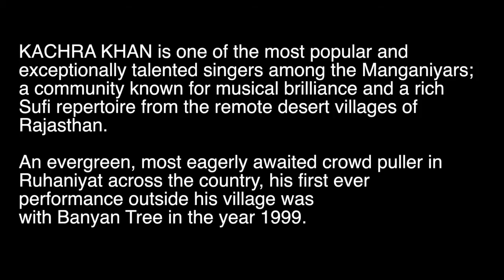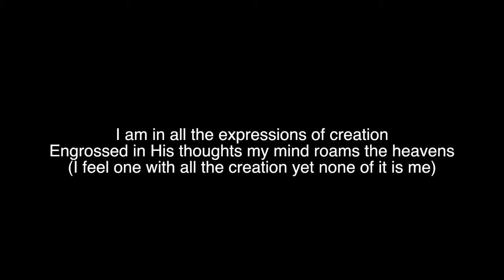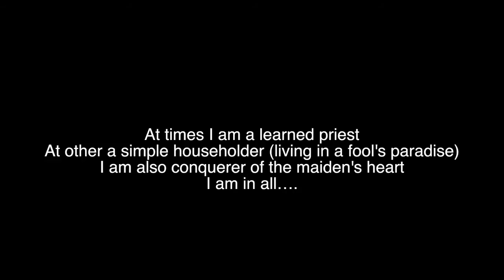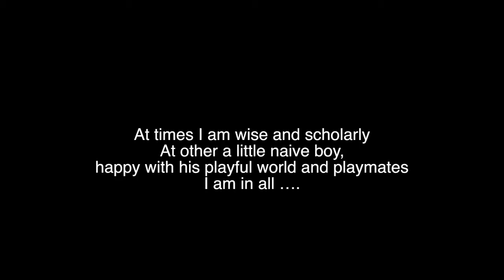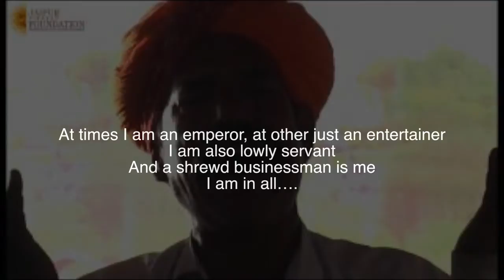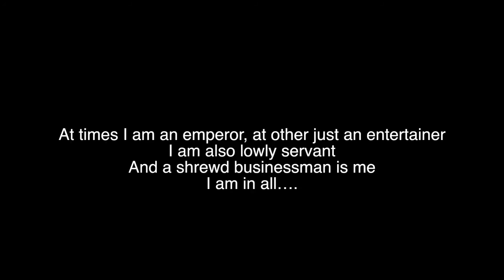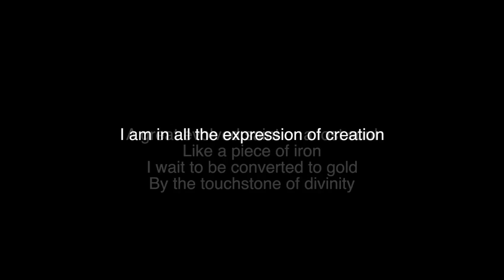Track 4. KACHRA KHAN ( Maganiyars) - Har Rang Dey Vich Vasda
KACHRA KHAN (COURTESY NINAAD MUSIC )
is one of the most popular and exceptionally talented singers among the Manganiyars; a community known for musical brilliance and a rich Sufi repertoire from the remote desert villages of Rajasthan.  An evergreen, most eagerly awaited crowd puller in Ruhaniyat across the country, his first ever performance outside his village was with Banyan Tree in the year 1999.